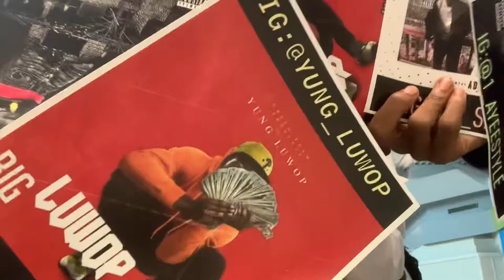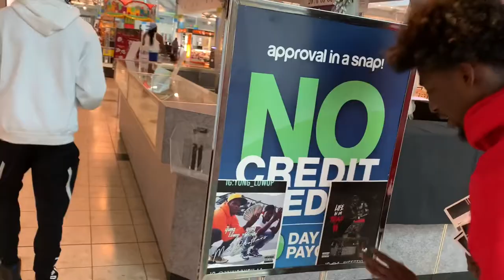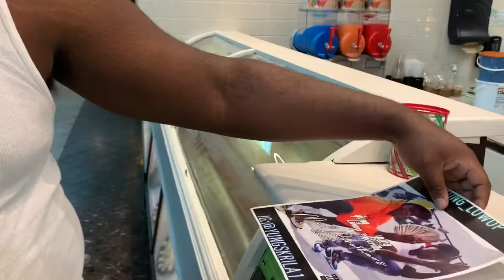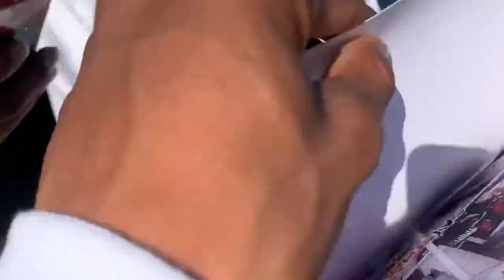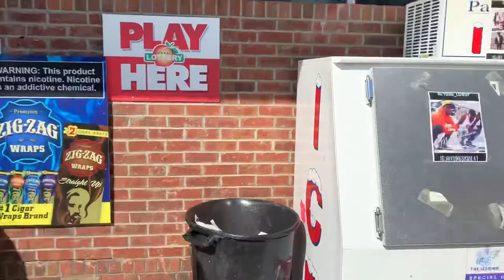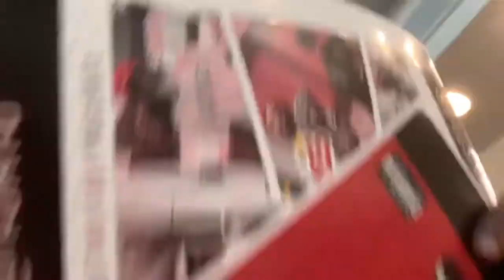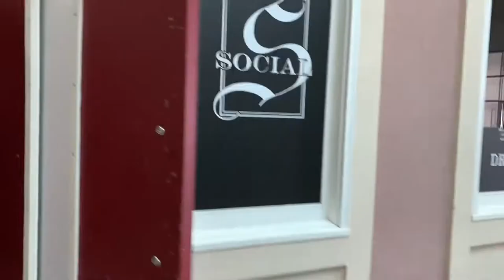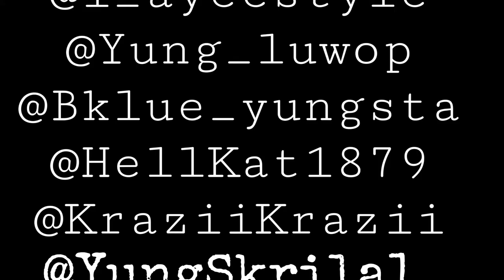LifeWitDaGreen PART2 Vlog GreenTeam Living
GTE PAINTING THE CITY GREEN TODAY.